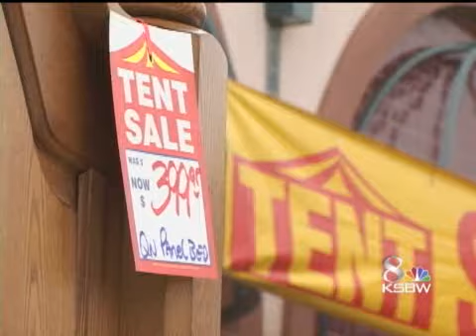Memorial Day Weekend Sales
Many stores were offering sales to get consumers out shopping in the slow economy.